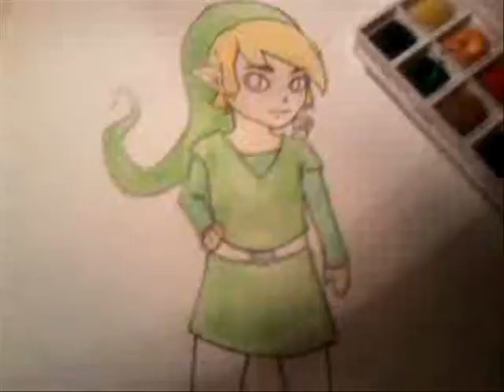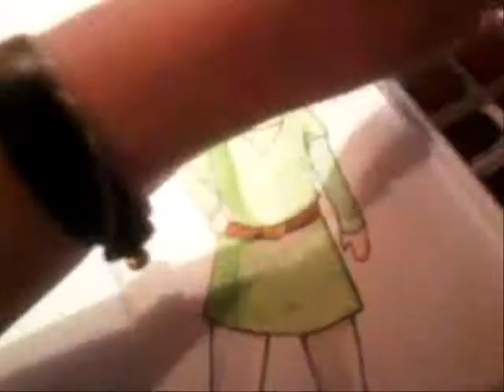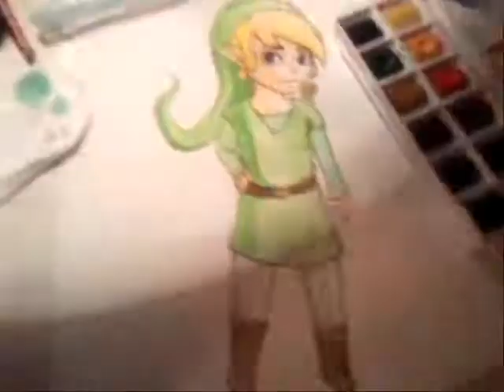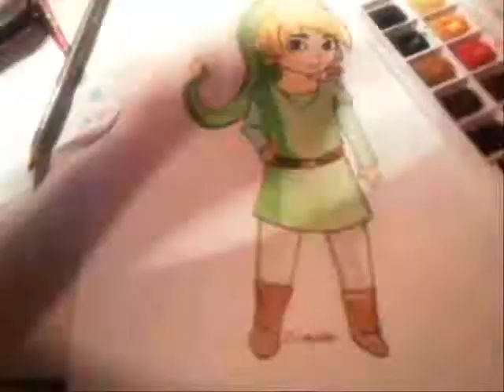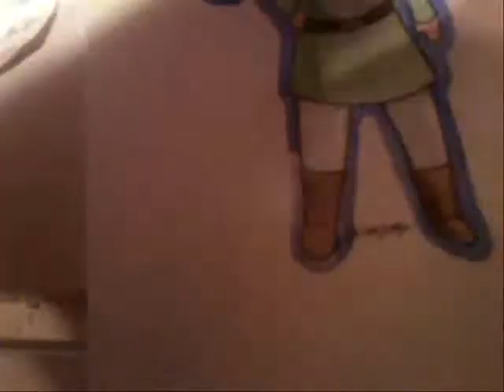Link Cartoon by Maria Crimson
A colo of my drawing. :D
Link Cartoon (Legend of Zelda)
Colored with water color!

(Sorry for the quality, it's takes with my mobile phone)